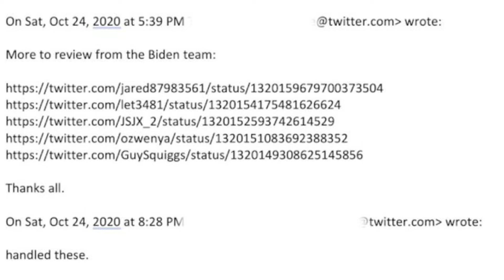Ex-Twitter executives Gets Grilled by (R-FL) Byron Donalds for suppression of Hunter laptop story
Ex-Twitter executives Gets Grilled by (R-FL) Byron Donalds for suppression of Hunter laptop story. feb 8th, 2023